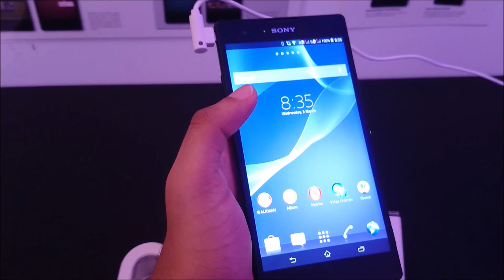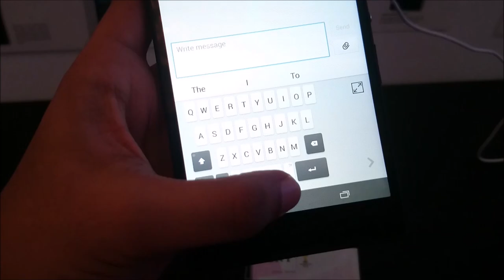Pandang Pertama : Sony Xperia T2 Ultra